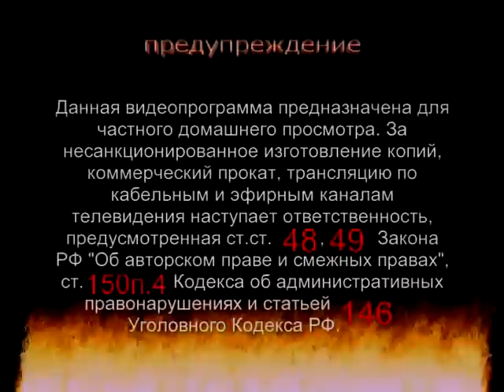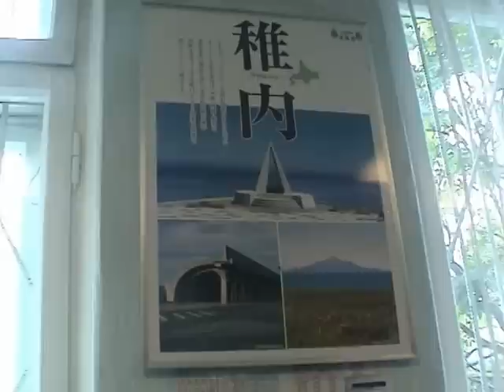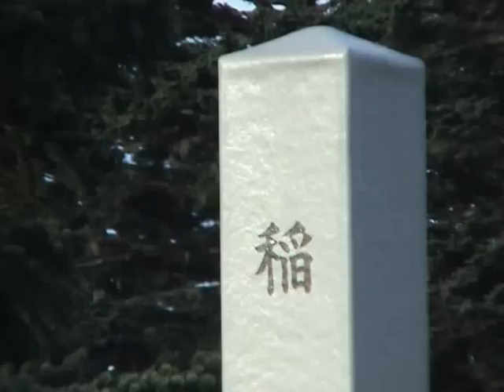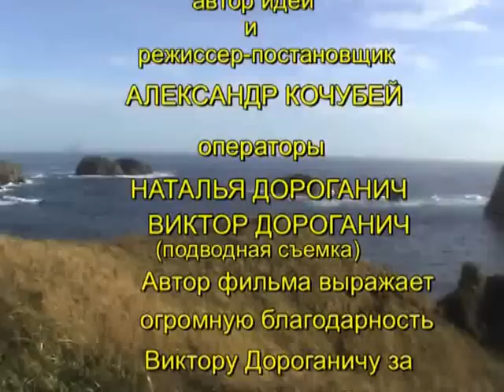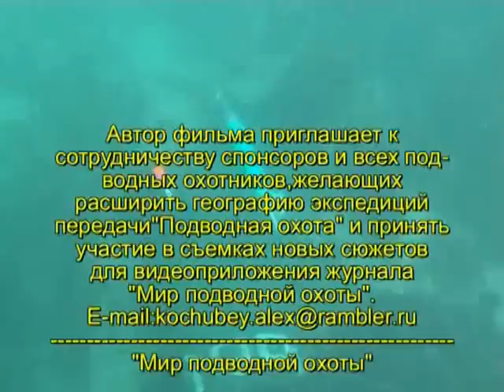Мир подводной охоты. На Курильские острова с Виктором Дороганичем